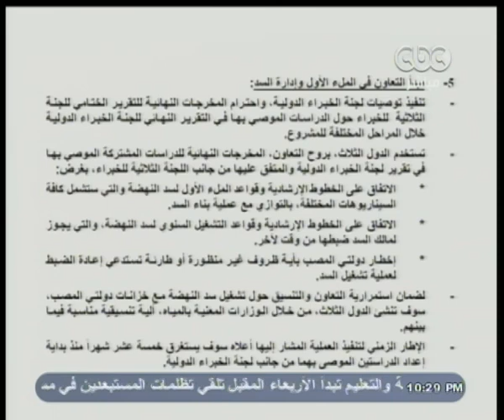هنا_العاصمة | تحليل لما تم في توقيع اتفاقية سد النهضة الأثيوبي | الجزء الثاني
ضيف الفقرة
د. أيمن سلامة ـ أستاذ القانون الدولي بجامعة القاهرة